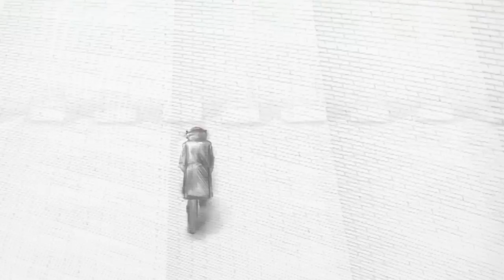Страшные Бояны: Соль - Вода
Страшная история о кино...